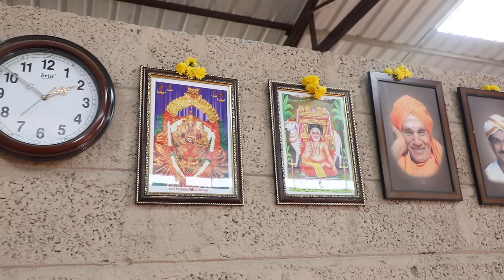ಹಲಸಿನಕಾಯಿ ಕೂಟು ( ಹುಳಿ) ಮದುವೆ ಮನೆ ಶೈಲಿHALASINA KAAYI KOOTU( HULI) Marriage special by Sri Chethan Rao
Address : #12001, Vijayanagar 4th stage
2nd phase, Near Sankalpa Apartment, RMP Layout main road, Mysuru - 570 017

 This is special seasonal and Marriage function recipe by Sri Chethan Rao of Mysuru.
The method was outstanding and the taste was mindboggling.
Ultimate taste with special inputs from Chethan rao creates magic in this video.

THE MANE MANE BADOOTA / RASADOOTA channel is the brain child of the well experienced Media and Television Advertising professionals.